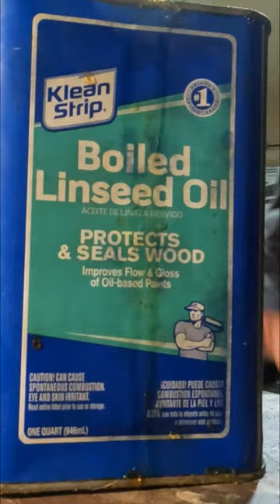Coffee Scoop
How to make a coffee scoop hand carved from firewood.